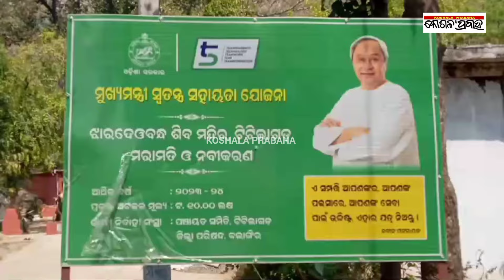ଗୁପ୍ତେଶ୍ୱର ମନ୍ଦିରରେ ଭକ୍ତଙ୍କୁ ଛିନ୍ନଛତ୍ର କରିଦେଲେ ମହୁମାଛି/@koshalaprabaha2399